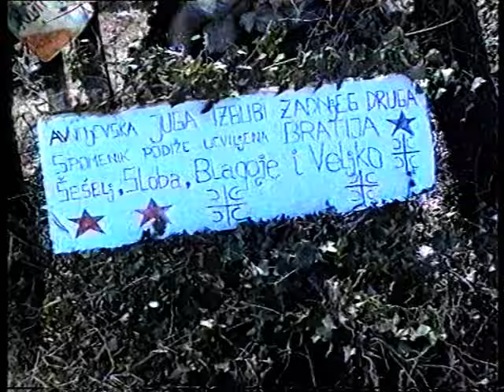HOS, okrug Bitelić, ožujak 1992., snimatelj Petar Malbaša, novinarka Milena Pervan